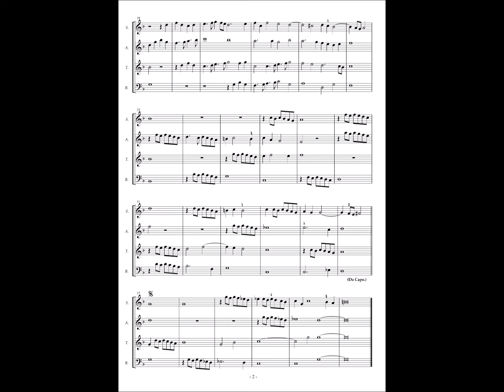Giovan(ni) Paolo Cima, Partito de Ricercari & Canzoni alla Francese No.13 "La Vaga" Canzon 6